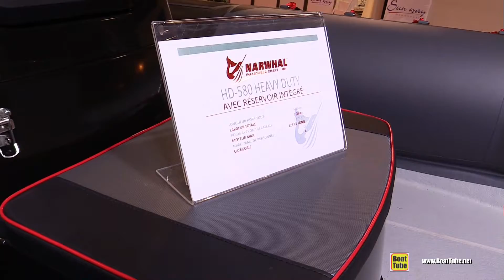2017 Narwhal Inflatable Craft HD 580 Heavy Duty - Walkaround - 2016 Salon Nautique Paris